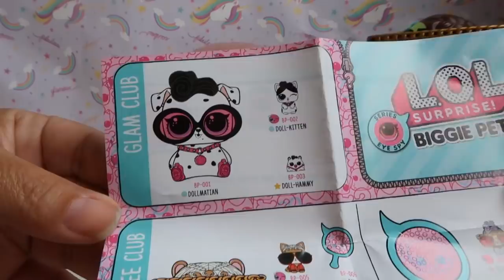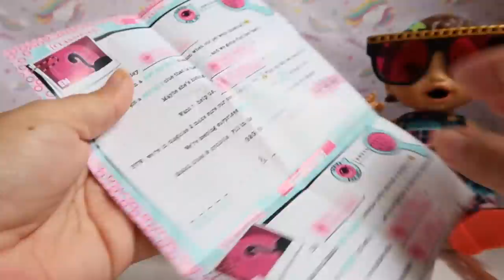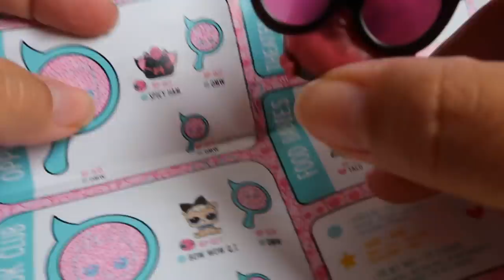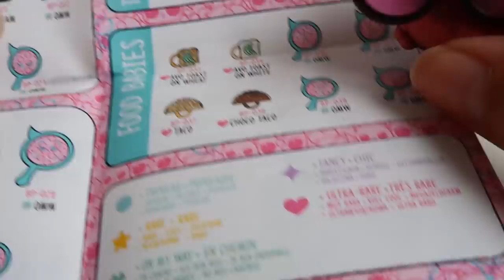NOSSA PRIMEIRA BIG LOL PET E ACHAMOS UM ULTRA RARO VEM VER QUE FOFO COM A BABY ALIVE AMANDINHA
Nesta novelinha da Baby Alive vamos abrir lindas surpresas da LOL SURPRISE.